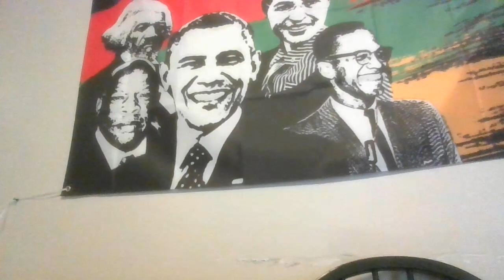Praise and Worship Wouldn't Made It Without the Lord